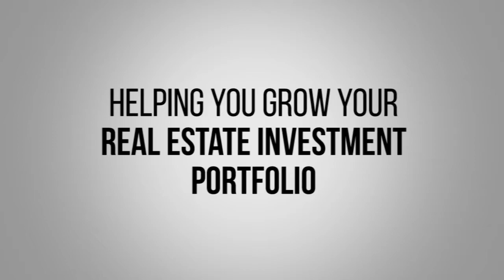Secrets and Strategies for Scaling a Large Portfolio with Power Couple Mel and Dave Dupuis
Guest: Dave and Mel Dupuis, Real Estate Investors and Mentors

Dave and Melanie Dupuis are the Power Investor Couple, experienced, successful, self-taught real estate investors. When they first met, their shared passion for real estate investing, a vision of financial freedom and an understanding of what it would take to get there got this duo set on the road to success.

Together, they have founded Dupuis Properties and put their business plan into action. Their ultimate goal was to expand and to grow their real estate portfolio to a point where their investments became prosperous enough for Mel to leave her full-time job. They have already achieved this goal and she was able to do so before turning 40. Their best year to date was when they impressively acquired twelve properties in less than twelve months and now own just under 100 doors and have an additional 100+ doors under contract.

Last year their life changed forever. Dave and Mel were in a horrific, life-changing highway accident caused by a careless truck driver. They decided to capture and share all their secrets in the book titled “Real Estate Investing Secrets - A NO-BS Guide to Creating Wealth & Freedom". Published earlier this year it has already become an Amazon #1 Best Seller numerous times. They have also been on several podcasts and radio shows including a 4-week series with CBC radio.

You will learn about:
Joint venture insights and the pros and cons
Avoiding analysis paralysis
The importance of goal setting
Mitigating the Risks